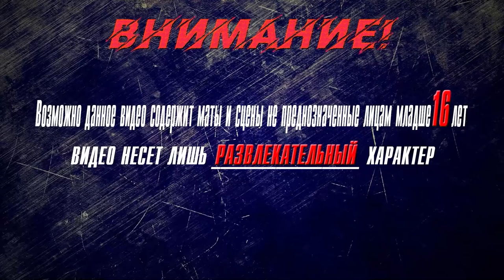▶Аниме приколы◀ Смешные моменты из "Песнь ночных сов" 1 серия